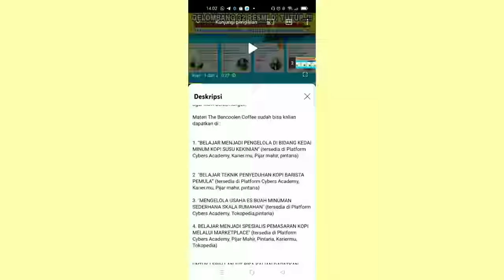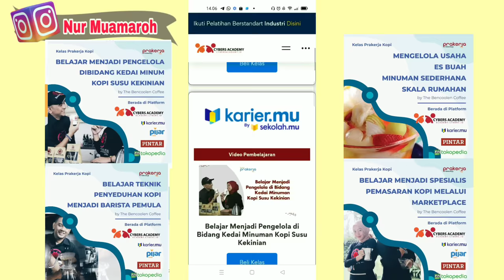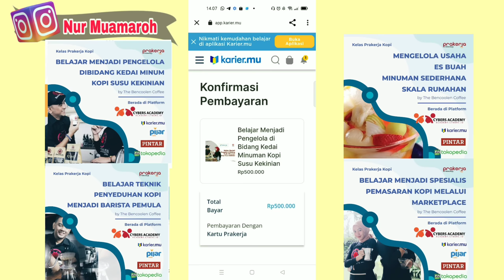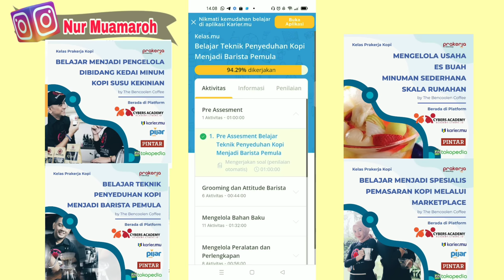CARA MEMBELI PELATIHAN PRAKERJA GELOMBANG 39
hallo teman-teman PESERTA GELOMBANG 39 REKOMENDASI PELATIHAN PRAKERJA TERMUDAH DAN CEPAT 2022

Materi The Bencoolen Coffee sudah bisa kalian dapatkan di :

1. "BELAJAR MENJADI PENGELOLA DI BIDANG KEDAI MINUMAN KOPI SUSU KEKINIAN" (tersedia di Platform Cybers Academy, Pijar Mahir, Pintaria, Kariermu, Tokopedia)

2. "BELAJAR TEKNIK PENYEDUHAN KOPI MENJADI BARISTA PEMULA'" (tersedia di Platform Cybers Academy, Pijar Mahir, Pintaria, Kariermu, Tokopedia)

3. "MENGELOLA USAHA ES BUAH MINUMAN SEDERHANA SKALA RUMAHAN" (tersedia di Platform Cybers Academy, Tokopedia, Pintaria, Kariermu)

4. "BELAJAR MENJADI SPESIALIS PEMASARAN KOPI MELALUI MARKETPLACE" (tersedia di Platform Cybers Academy, Pijar Mahir, Pintaria, Kariermu, Tokopedia)

Pelatihan Prakerja by The Bencoolen Coffee telah diikuti oleh 28.000 alumni kartu prakerja. Untuk kalian yang ingin menjadi wirausaha di bidang kopi kekinian, tim kami akan membimbing kalian sampai bisa membuka usaha kalian sendiri. Ada banyak kisah sukses alumni yang telah mampu membuka usahanya sendiri dengan bimbingan dari tim Bencoolen Coffee.

Pak Menteri Perekonomian juga telah merekomendasikan pelatihan ini loh. Dan jangan khawatir, sertifikat dijamin CEPAT. Jadi, Tunggu apalagi? Buruan daftar pelatihan di The Bencoolen Coffee 😉

 Follow Instagram ku ya ⬇⬇⬇
@Nur muamaroh

Recording : oppo reno 5F
Editing : Inshot dan open camera
Tumbnile : pichArt